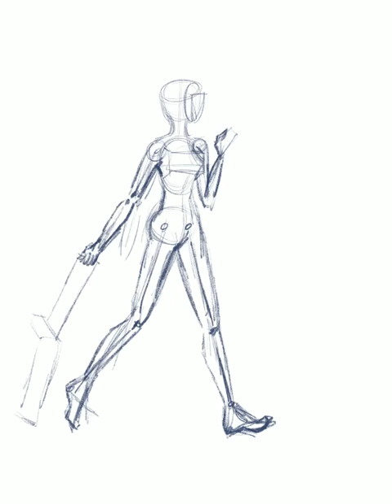Airport Illustration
During our travels to Hawaii this past month I took to some sketching on Procreate. And it was not easy sketching on a plane with turbulence. :P